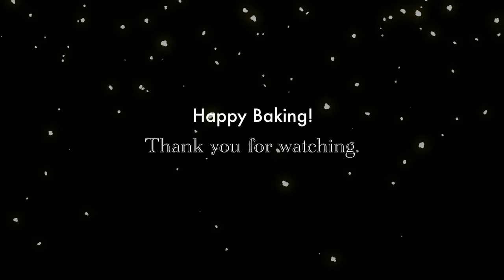Most Therapeutic Baking Moments 👩🏻‍🍳❤️‍🔥 | Dessert Compilation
Enjoy the most therapeutic baking moments among all the baked desserts I shared last year! This is the most extended dessert compilation for you to relax and get inspired. It was so nice looking back at my past desserts and all the memories again.
If you could stay till the very end without falling asleep, let me know by telling me which part was your favorite! ;)